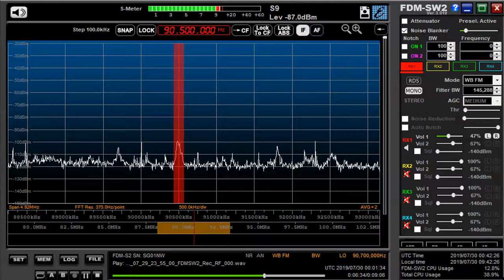90 5 MHz CNR交通広播 湖南 July 30,2019 0000 UTC